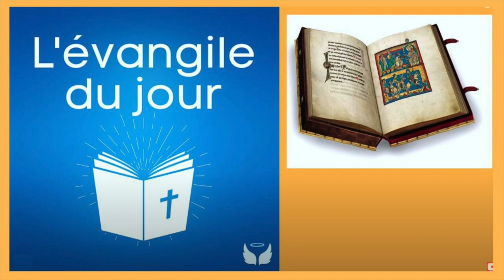le 28/01 - Evangile de Jésus Christ ! du 28 Janvier !